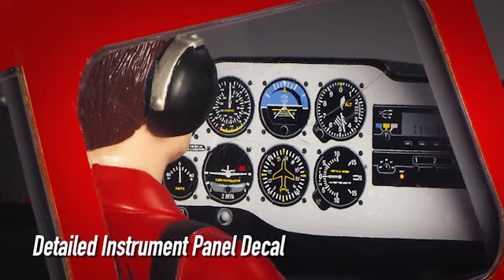Citabria von Great Planes: 9714374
Es ist nicht schwer zusammen zu fassen, was die Great Planes Citabria zu bieten hat. Dieses Großmodell ist einfach zu fliegen und zu verfolgen in der Luft - und eingebaute Landeklappen und Querruder machen es einfach die vollen Kunstflugeigenschaften des Originals zu genießen.
Features:
• Frontscheibe wird durch Magneten gesichert, kann aber leicht für einfachen Zugriff auf Akkus, einem Kraftstofftank entfernt werden
• Eine detaillierte Instrumententafel (Abziehbild) bietet Cockpit Realismus; und bieten Platz für eine optionale Pilotenfigur
• die zweiteiligen Flügel sind einfach zu installieren und leicht zu transportieren